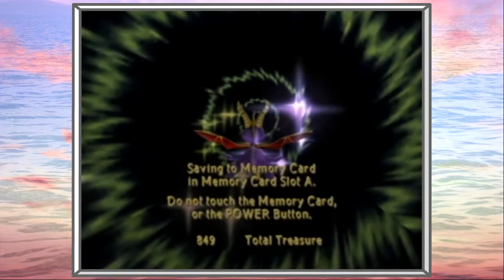Let's Play Spyro Enter the Dragonfly (100%) Episode 3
In this part we discover a major game-breaking glitch. And we also fly through rings. Yippee?